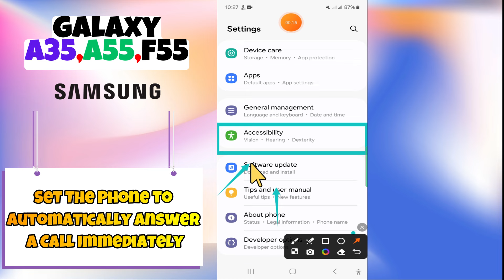How to Set The Phone to Automatically Answer a Call Immediately Samsung Galaxy A35, A55, F55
In this video you will learn How to Set The Phone to Automatically Answer a Call Immediately Samsung Galaxy A35, A55, F55